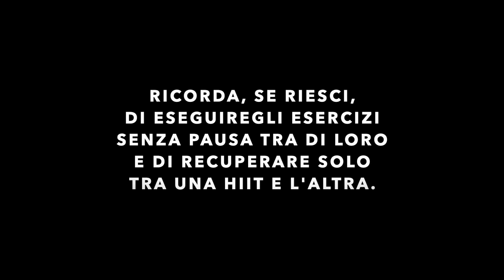HOME HIIT WORKOUT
VANESSA CAPORALE